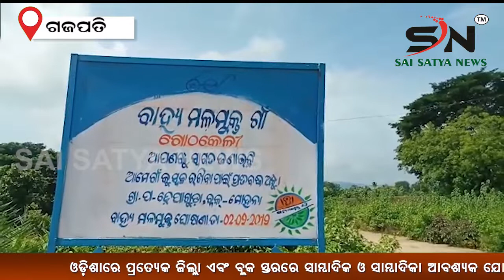GAJAPATI : କରୋନା ଆକ୍ରାନ୍ତଙ୍କ ସଂଖ୍ୟା ବୃଦ୍ଧି ପାଇବାରେ ଲାଗିଛି || SN_NEWS